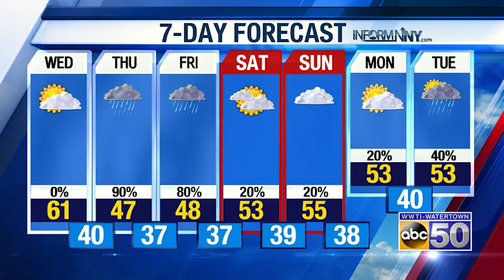North Country Morning Weather: April 14, 2021